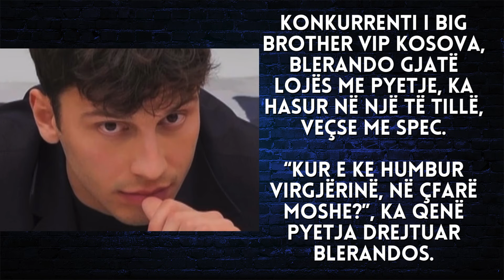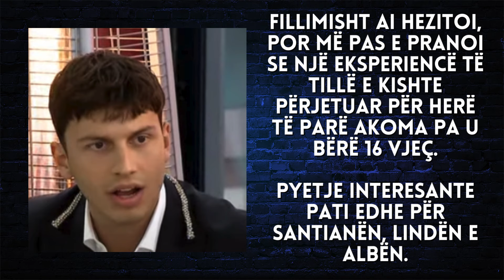Blerando tregon sa vjeç ishte kur kishte marrëdhënie për herë të parë - 2024